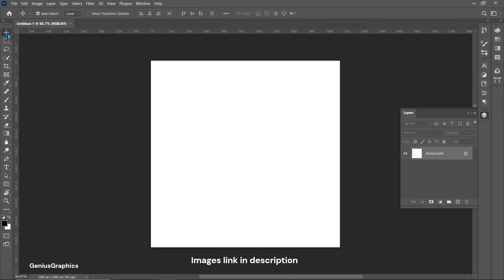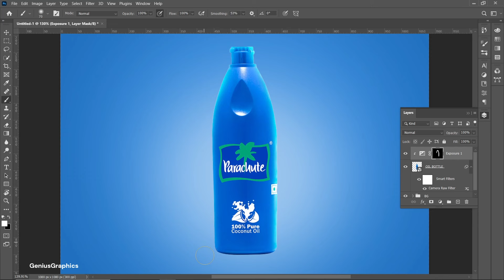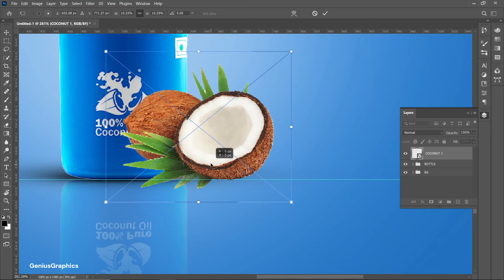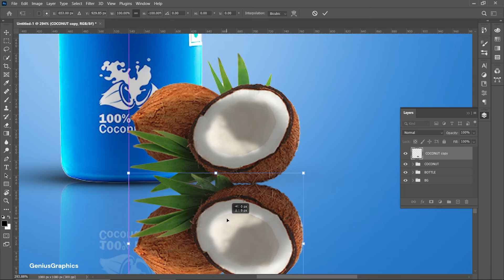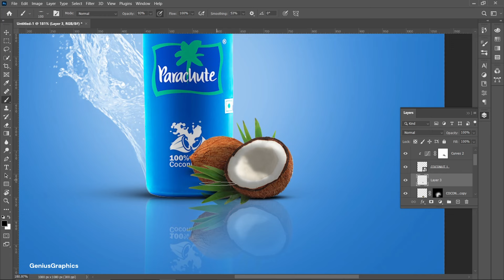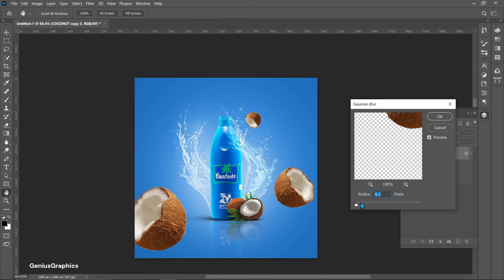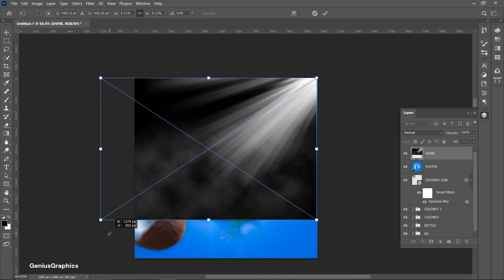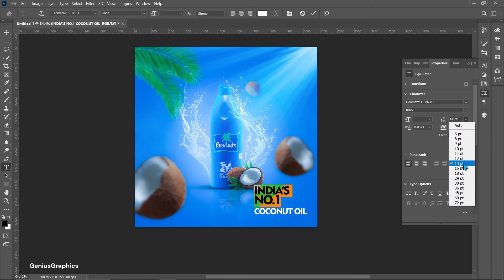Creative Product Manipulation in Photoshop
In this tutorial we will create product manipulation in photoshop using parachute oil bottle.

Images taken :
Shining spot: Image by kjpargeter on Freepik
Water splash: Image by Freepik

Images used in video are just for photoshop tutorial purpose.

Try this out GUYS.